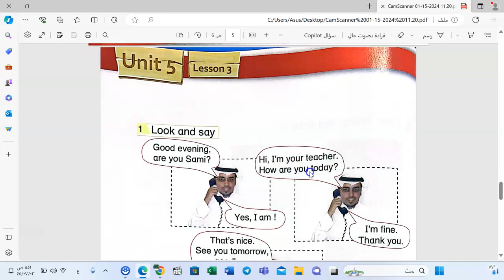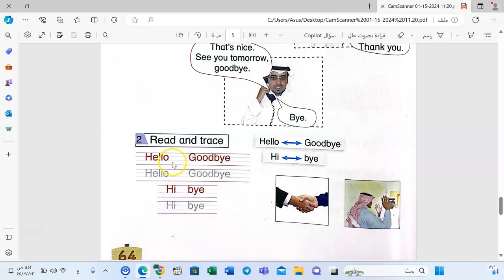2 الصف الثاني مست